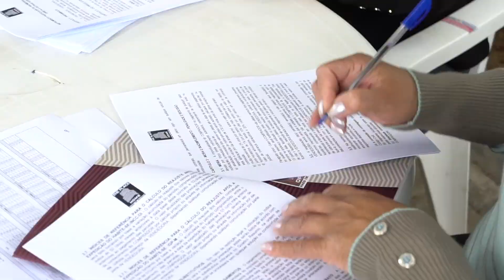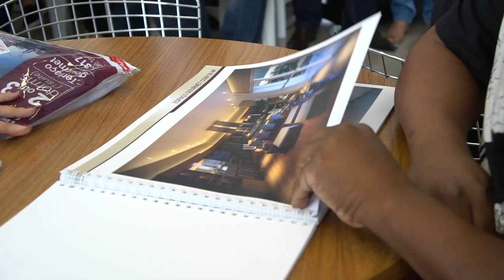The Place - Dia do Lançamento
O The Place é o novo lançamento da Diálogo na avenida Paes de Barros, uma das vias mais importantes e queridas da zona leste, ele conta com uma torre comercial e outra residencial. Conheça esse grande sucesso da Diálogo.

Av Paes de Barros, 3399